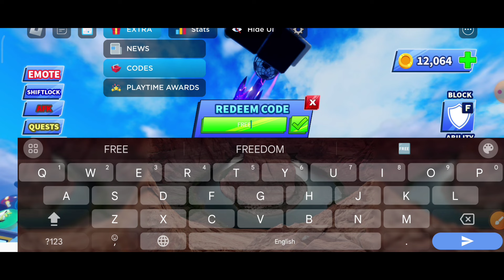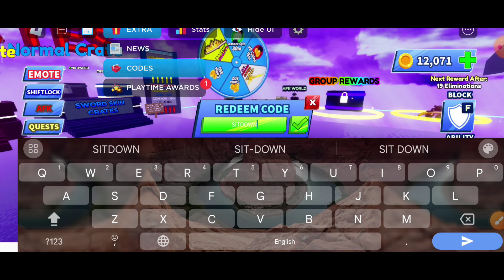UPD⚠️BLADE BALL CODES 2024 | ROBLOX BLADE BALL CODES | REDEEM CODES BLADE BALL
Our Blade Ball codes list gives you free unique sword skins and loads of in-game coins to spend on resources and other goodies in this Roblox experience.

your query.
1: blade ball codes
2: blade ball codes 2024
3: blade ball
4: roblox blade ball codes
5: codes blade ball
6: codes for blade ball
7: blade ball roblox codes
8: roblox blade ball
9: new codes blade ball
10: all blade ball codes